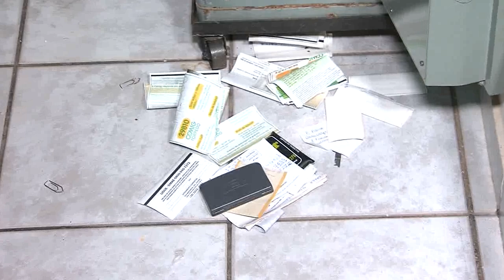BALANÇO GERAL - Família é feita refém em Uberlândia